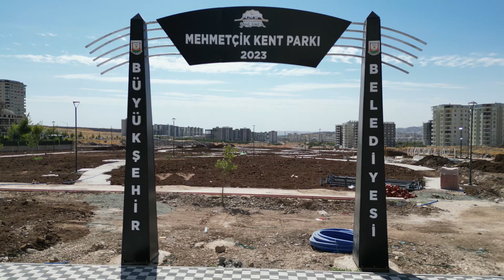MEHMETÇİK PARKINDA SONA YAKLAŞILDI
Şanlıurfa’ya daha çok yeşil alan kazandırmayı hedefleyen Şanlıurfa Büyükşehir Belediyesi, Mehmetçik Mahallesinde 30 dönüm üzerinde başlattığı park çalışmasını sürdürüyor. Oturma grupları ve oyun alanlarının oluşturulduğu park, çim ekiminin ardından vatandaşların hizmetine sunulacak.